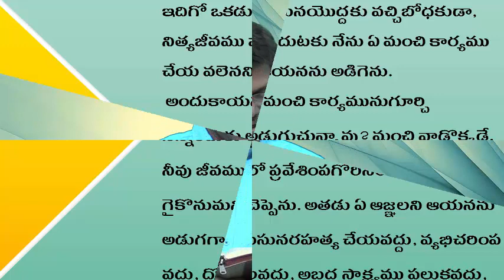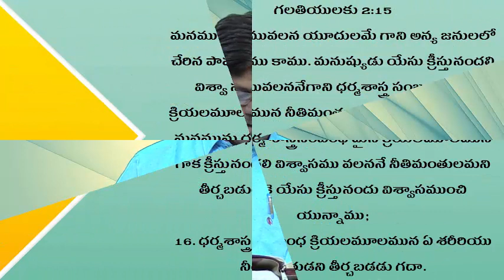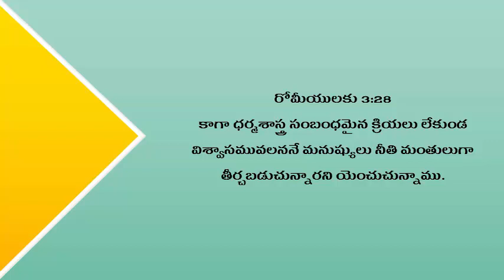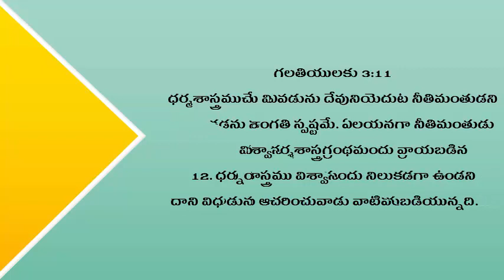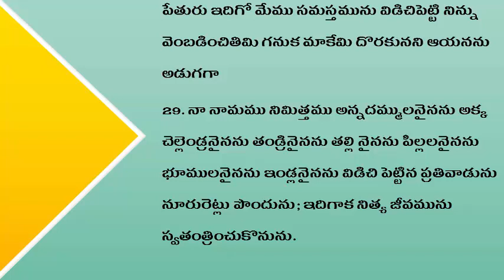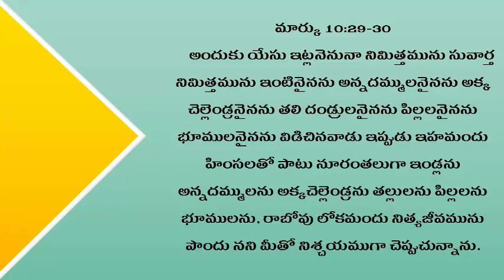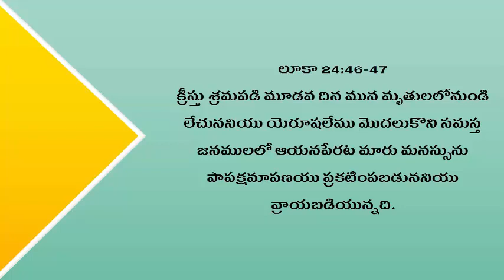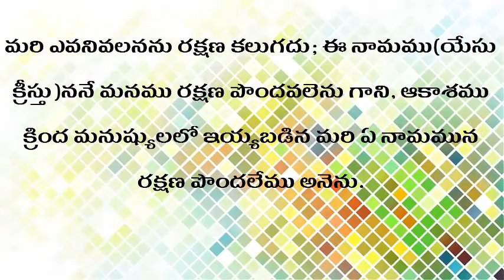Ravinder నిత్యజీవము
నిత్య జీవము పొందుటకు ఆజ్ఞలను గైకొనుమని యేసు చెప్పెను. కాబట్టి ఆజ్ఞలను పాటిస్తే  సరిపోతుంది అన్న ముస్లీముల ప్రశ్నకు సమాధానమే ఈ వీడియో